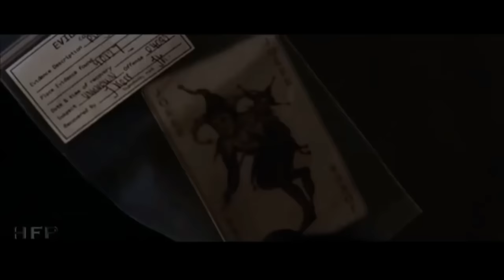But it came out in 2007 Meme Compilation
Compilation of the latest memes of movie endings edited in the style of Transformers (2007) with Linkin Park's What I've Done.